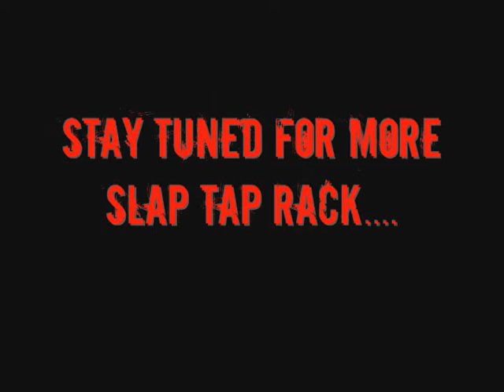Slap Tap Rack Episode 3!!!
Admiral Nelson takes on the G3!!!